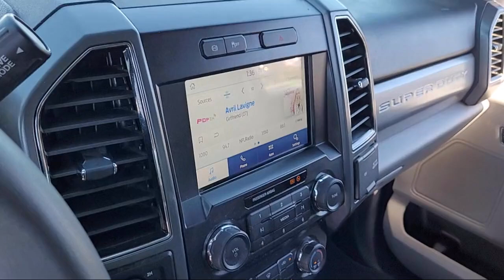2022 Ford F-250SD XLT Crew Cab Sacramento Roseville Elk Grove Folsom Stockton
2022 Ford F-250SD XLT Crew Cab Stock Number: R98612 Vin:1FT7W2BTXNEF12567 Previous Rental.
Future Ford
650 Automall Drive